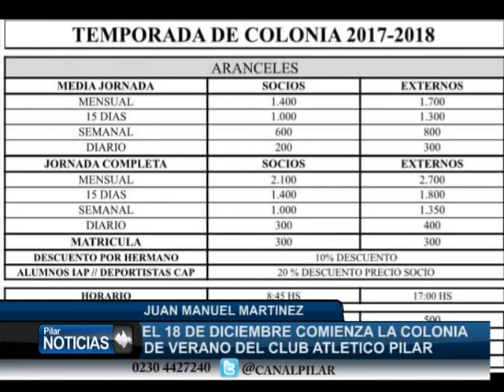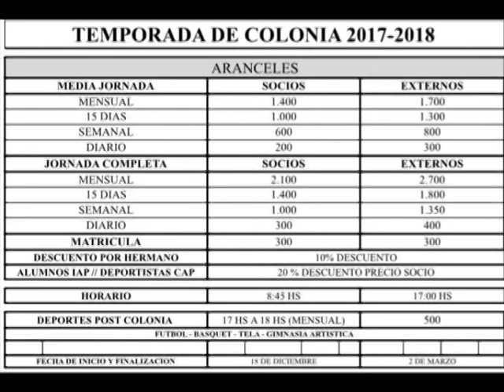EL 18 12 COMIENZA LA COLONIA DE VERANO